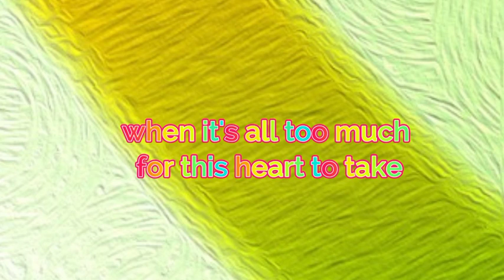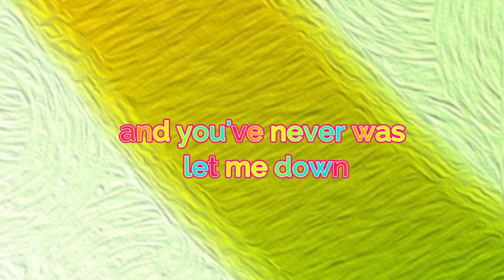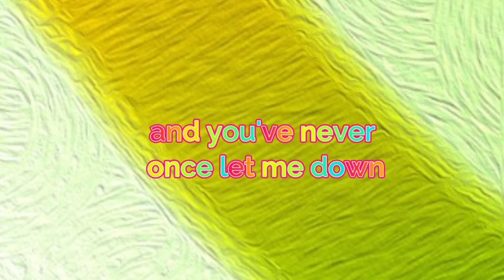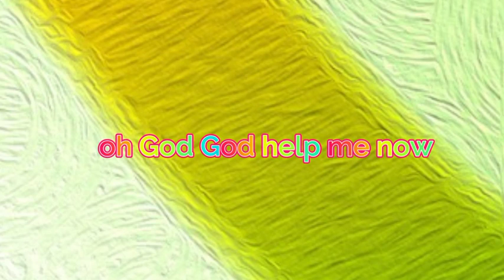GOD HELP ME LYRICS BY UNSPOKEN